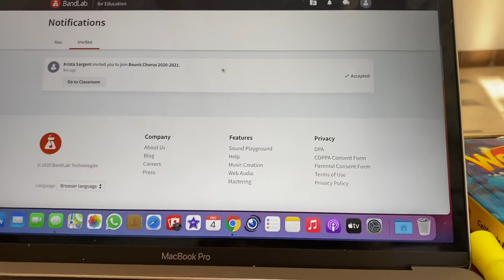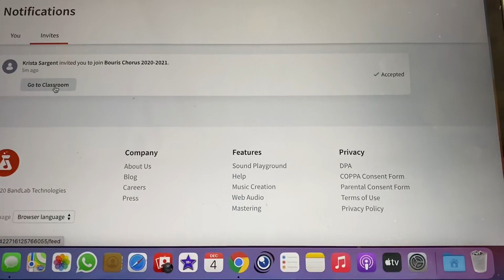How to accept invitation to BandLab for Education.